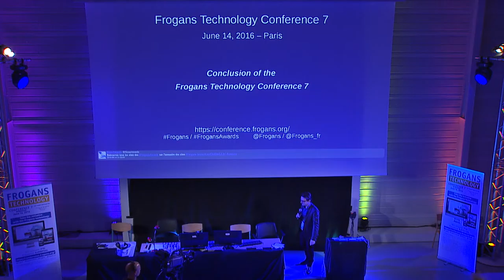FTC7 - Conclusion of the Frogans Technology Conference 7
Frogans Technology Conference 7 – February, 16 2016 - Jean-Emmanuel Rodriguez, OP3FT, Manager, Knowledge Sharing, concludes Frogans Technology Conference 7.